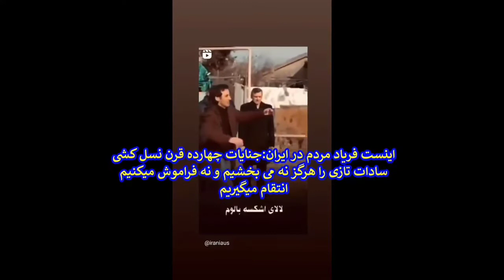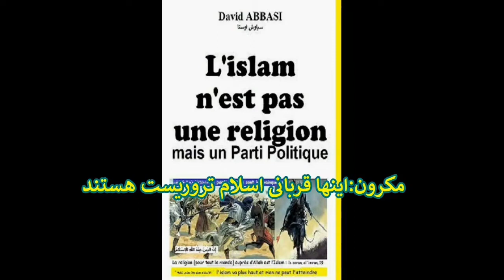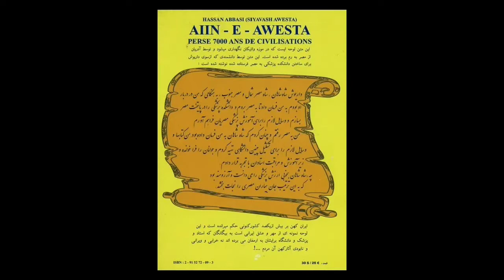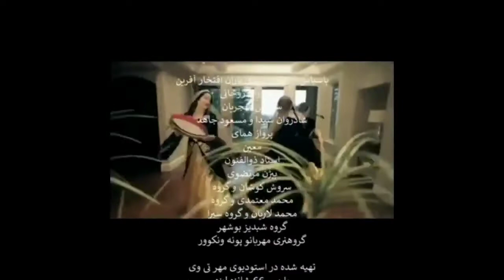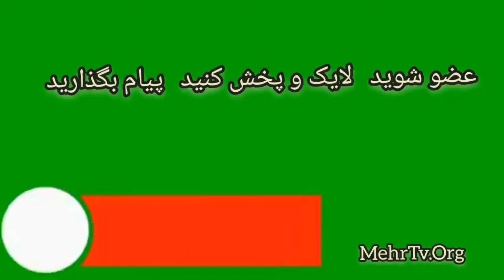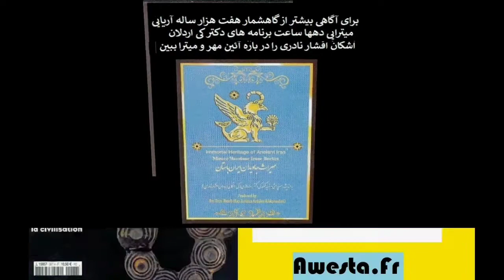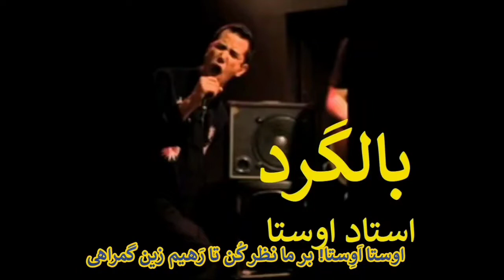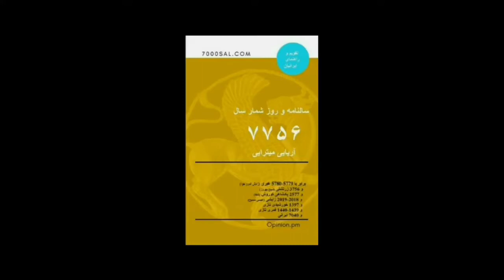4 راز استارلینک ایلان ماسک و اینترنت ماهواره ای برای ایران اهورایی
بیراهه نروید و بیراهه نبریم امروز دشمن اصلی سادات تازی و تشکیلات استعماری روحانیت میباشد برای رهایی مردم از خریت تازی پرستی مثلا صبح تا شب باید بالله خدا نیست شخص محمد است

باید بگویید حسن و حسین در تازش به ایران و قتل عام ایرانیان از تیسفون تا گیلان مشارکت داشته اند

مثلا باید بگویید همه فاطمه زهرا بازیها تاسوعا عاشورا بازیها برای بزرگداشت اجداد خمینی پلید است و اجداد تازیان بما ربطی ندارد

مقدس انسان است اسران است ایرانی است

روم با کمک عربهای پابرهنه با ساخت اسلام کمر بنابودی ما بست و بنی هاشم را تقویت مالی کرد تا محمد بت پرست اسلام را بسازد و به ایران حمله کند

انگلیس از زمان صفویه تشیع علوی که همان صفوی میباشد را ساخت و روحانیت و آیت الله را در برابر ضل الله ساخت برای نابودی تمدن ایران

سياوش اوستا
آوای مادر شهید مهسا امینی MahsaAmini مهسا امینی ژینا گشت ارشاد سادات تازی 1400سال جنایت
سیاوش_اوستا اینرا پخش کن و کل برنامه را ببین MehrTv.org